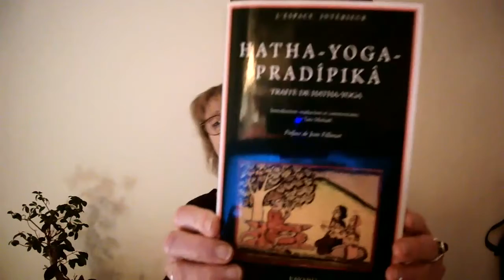N°11 - La lecture des Yogasûtra - la purification + exercice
La purification dans Yoga Sûtras et Hatha-Yoga-Pradîîka avec exercice.
Sources en sus des précédentes :
 HATHA-YOGA-PRADÎPIKA Traité de HATHA-YOGA Introduction, traduction, commentaires par Tara Michaël Fayard
PRANAYAMA la dynamique du souffle reprise dans ENCYCLOPEDIE  HATHA YOGA  ANDRE VAN LYSEBETH Flammarion
 La purification. La Hatha-Yoga Pradîpikâ avec un exercice.